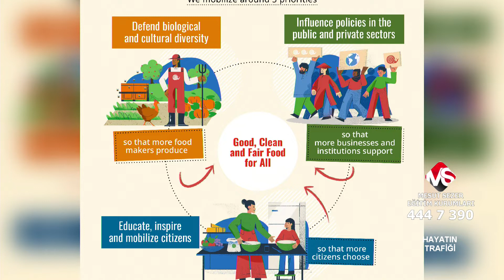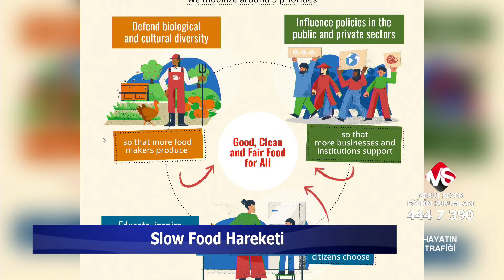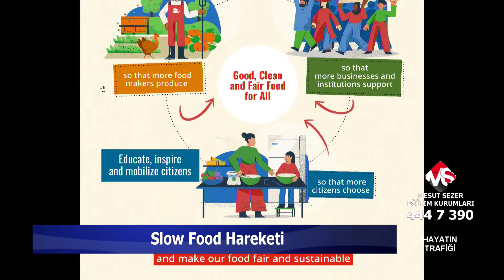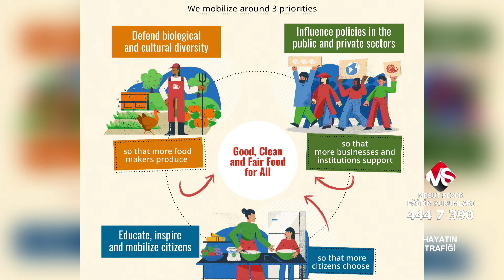17 12 2021 HAYATIN TRAFİĞİ